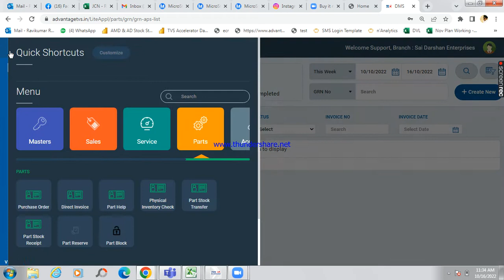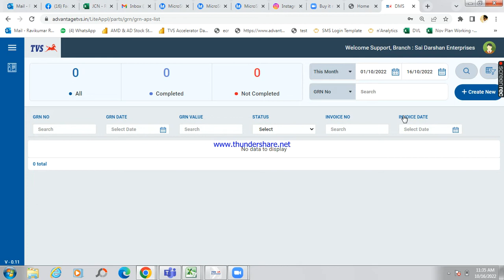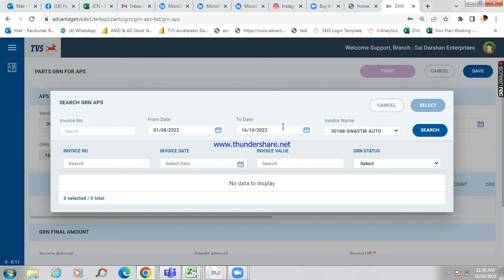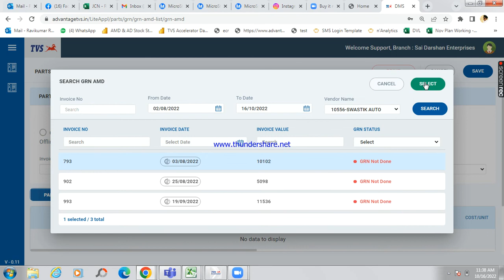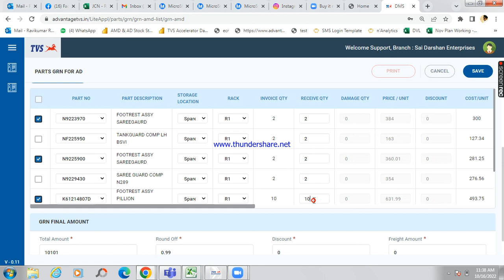Part GRN AMD/APS in Angular DMS (TVS DMS)